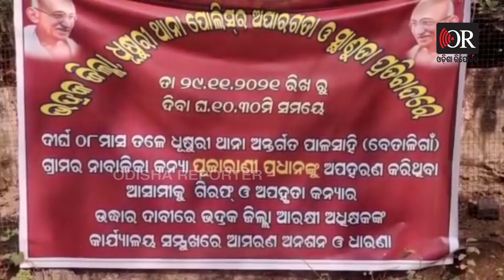'ମୋ ନାବାଳିକା ଝିଅକୁ ନେଇଗଲେ' | Bhadrak - Special Report | Odisha Reporter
ଏକତରଫା ଭଲ ପାଇ ମୋ ନାବାଳିକା ଝିଅକୁ ଅପହରଣ କରିନେଲେ , ପାଠ ପଢିବା ପାଇଁ ଗଲାବେଳେ ତାକୁ ବାରମ୍ବାର ହଇରାଣ କରୁଥିଲା ,   ଏପ୍ରିଲ ମାସ 13 ତାରିଖରୁ ଆଉ ଝିଅର ପତ୍ତା ମିଳୁ ନାହିଁ  ...ମୋ ଝିଅକୁ ଫେରାଇ ଆଣ